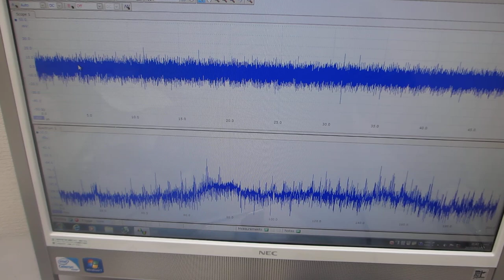超音波プローブの伝搬特性